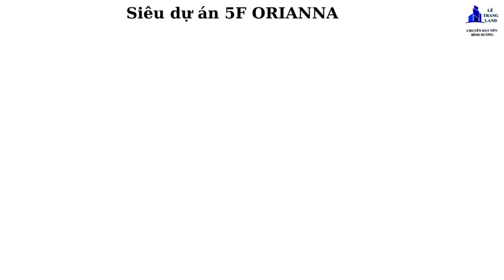Siêu dự án 5F ORIANNA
Siêu dự án mới 5F Orianna - Đường 741, liền kề KCN VSIP 4
_ Là một dự án hót nhất tại trung tâm xã Phước Hòa, Phú Giáo Bình Dương.
_ Gía chỉ: 920tr
- Diện tích: 80m2 - 150m2.
+ Khu đô thị nằm ngay mặt tiền đường DT741. Trục chính kết nối TP Thủ Dầu Một và TP Đồng Xoài.
Ngoài ra Tuyến DT741 tương lai mở rộng lên 8 làn xe, đây là tuyến đường kết nối Phú Giáo, Tân Uyên, Bàu Bàng của các khu công nghiệp VSIP trên toàn Bình Dương.
+ Gần chợ Phước Hòa, trung tâm y tế huyện Phú Gíao, trường học các cấp.
- Hạ tầng cơ sở đã hoàn thiện
+ 100% điện âm nước máy.
+ Công viên cây xanh, hồ cảnh quan nội khu.
- Pháp lý sổ đỏ từng lô 1/500 full thổ cư xây dựng tự do.